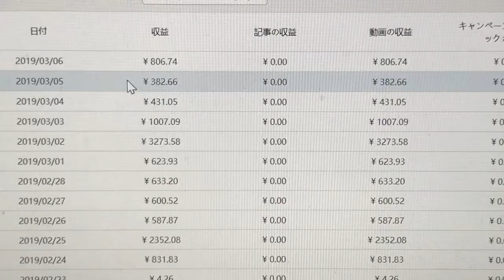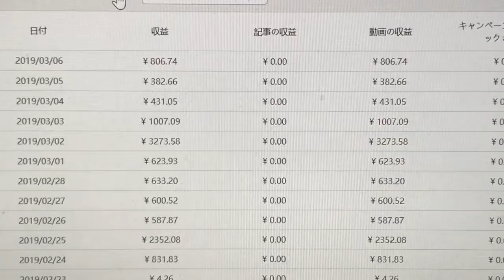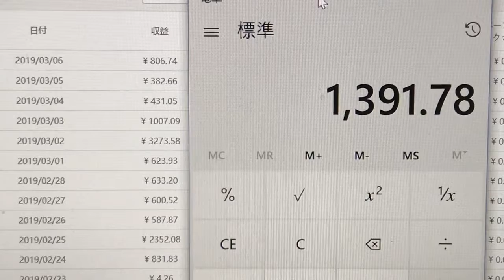【検証！！TOP BUZZ収益日記#52】毎日を給料日にする方法